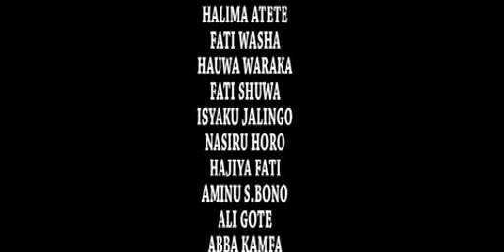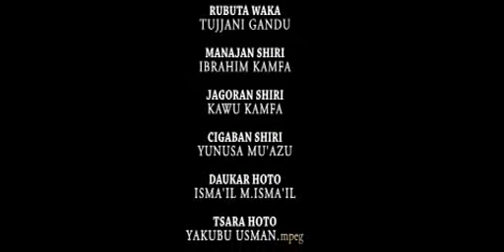HALIN BAKIN CIKI 1&2 SABON SHIRI HAUSA FILM ORIGINAL 2018